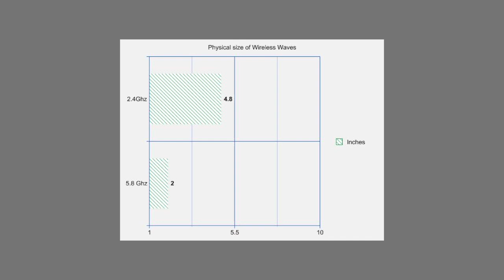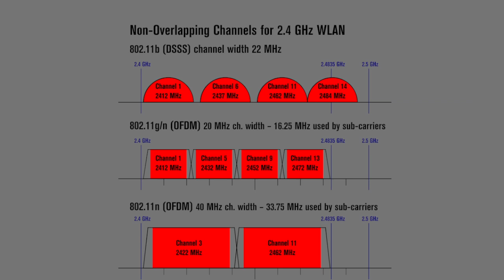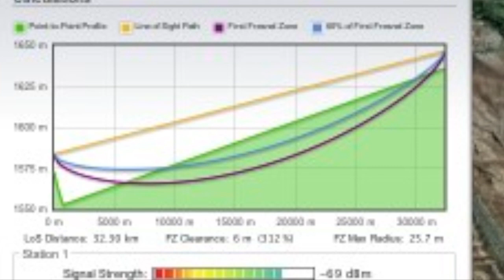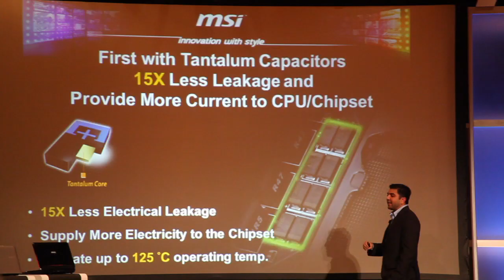Extreme WiFi - EP1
How to pick the best frequencies for super long range point to point wifi.
We explane how to create links over 20 miles longs with low cost equipment.